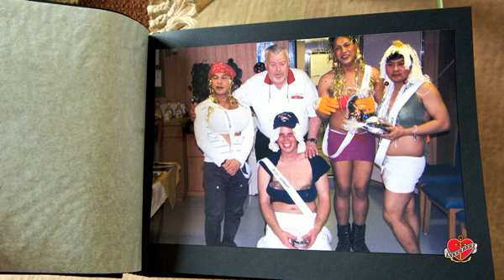Taifun - eine wahre Geschichte von Kapitän Niels Callsen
Ein Taifun zieht auf und ein Seemann ist verschwunden. Mit wachsender Verzweiflung sucht man das aufgewühlte Meer nach einem Matrosen ab. Was ist geschehen? Als das Schiff in Sydney einläuft, kommt die Polizei an Bord. +++ Eine echte Geschichte aus unserer Anthologie "Wellenbrecher", in der 27 Kapitäne die besten Geschichten ihres Lebens erzählen.